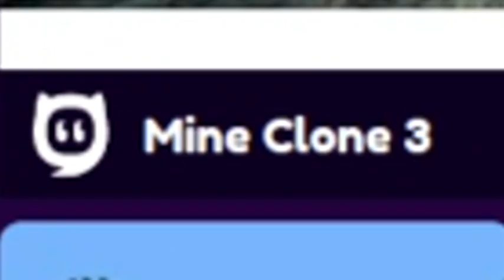this is DEFINITELY real minecraft...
i keep getting comments telling me to ¨mAkE rEaL cOnTeNt¨ and to ¨StOp MiLkInG cOnTeNt OuT oF oNe ViDeO¨ so here you go. heres your content. i hope you like it (seriously) :)